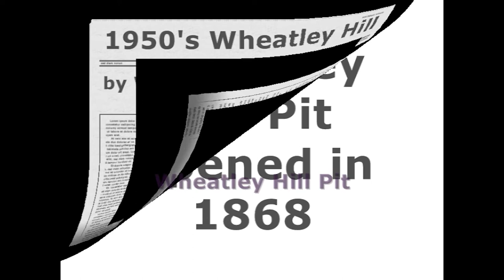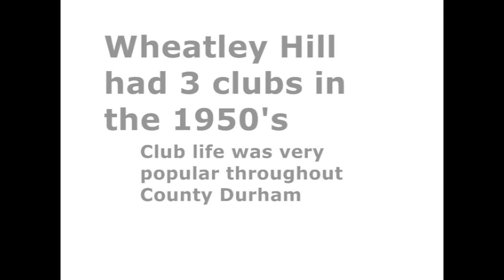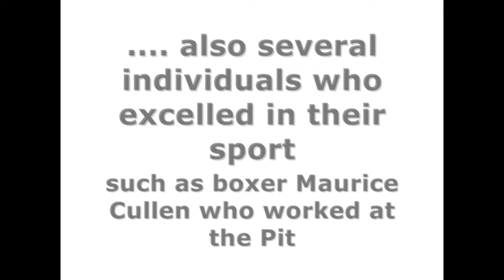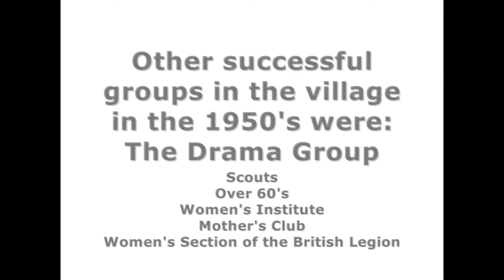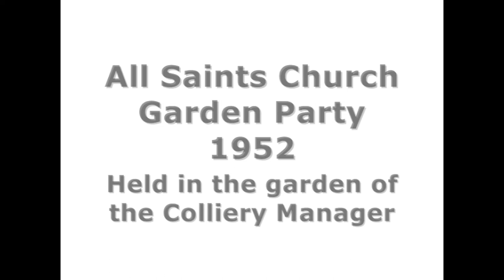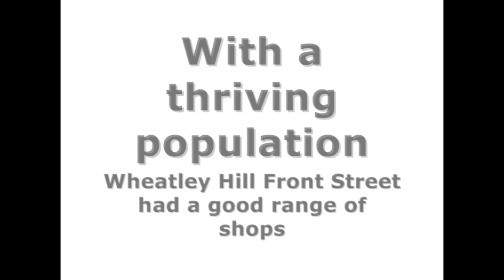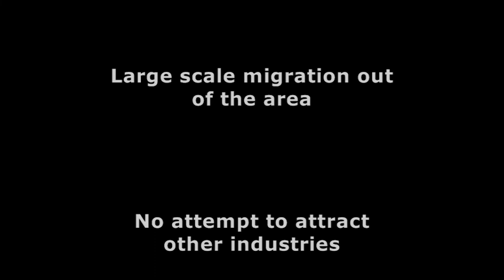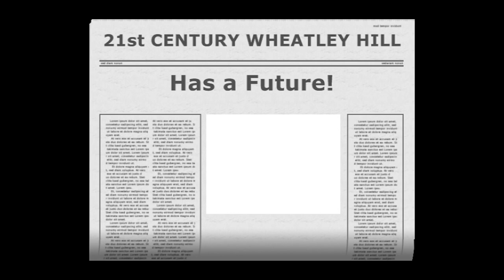1950's Wheatley Hill